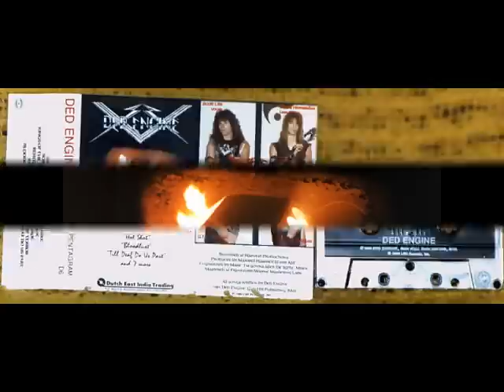Kings Of The City DED ENGINE by Kunning Klammy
Classic metal song as performed by kunning klammy for more!